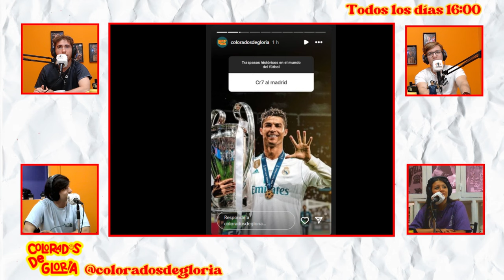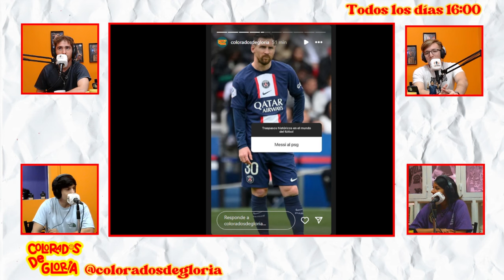🇦🇷 ARGENTINOS REACCIONAN a Los Comentarios Más Graciosos de Martinoli y Luis García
Colorados de Gloria ❗

Todos los días 16:00 hs 🇦🇷

COLORADOS DE GLORIA y de la suerte ⭐⚽